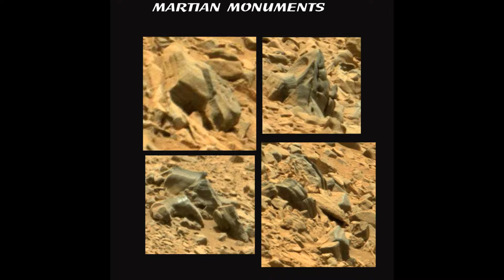Angus The Monkey's Arts Roundup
Angus the Monkey helps review some of the 2017 CD releases by Outshore which include; AEON, A Farewell to Dawn and, the Mystery of Stargate Edinburgh,  and also the DVD of images and footage taken in and near Gorebridge UFO window area - a scene of potentially an ancient alien base.

The song 'Free' written by Andrew Hennessey with Joni Hawleigh on synthesiser, Sam Waylen on guitars and Joan Busby on vocals.
 A Farewell to Dawn by Andrew Hennessey, narrated by Sarah Brown, Don Wilson, Bouzouki by Manfred Malzahn, jig the Spate by Andrew Hennessey, fiddle ..
The Mystery of Stargate Edinburgh by Andrew Hennessey, soundtrack, Joe Lynch and Hennessey and narrated by Margo Daru-Elliott